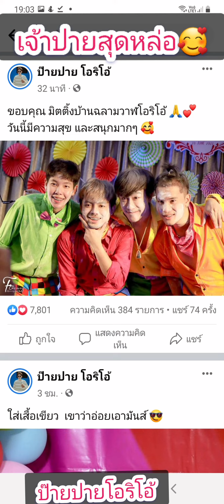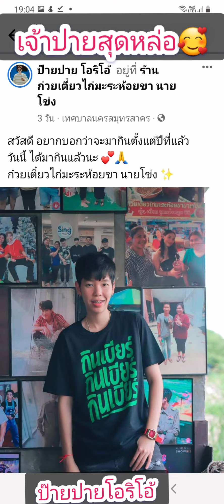เข้าวัดทำบุญถ้าชอบคุณต้องทำยังไง.ชอบปายลุคไหนกันจ้ะทุกคน ลุคไหนๆก็หล่อสดใสน่ารักไปทุกลุคเลยนะเจ้าปาย